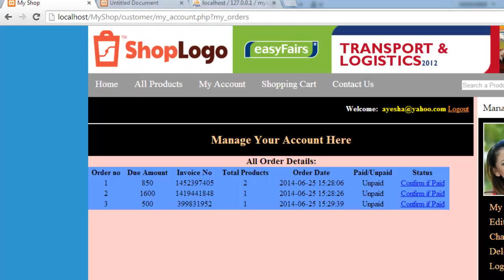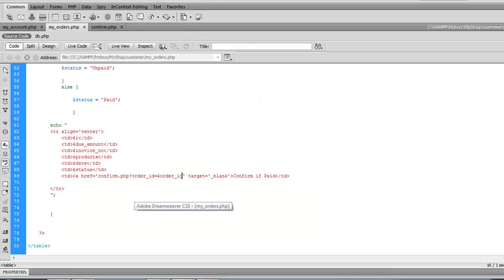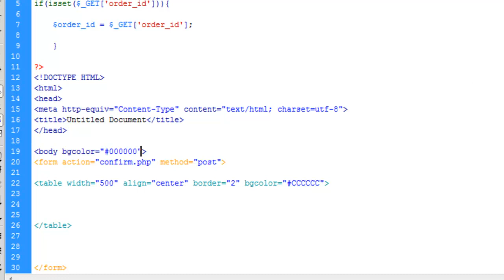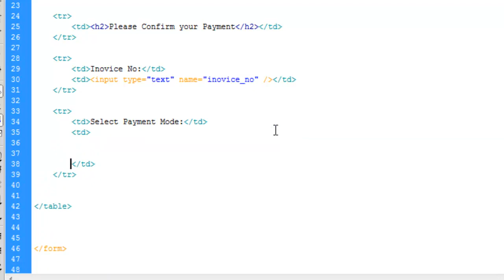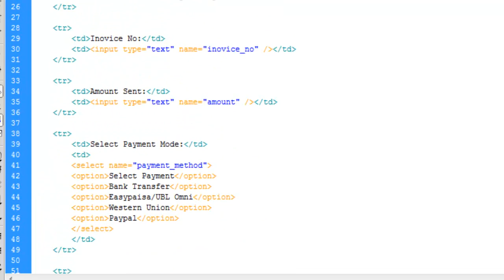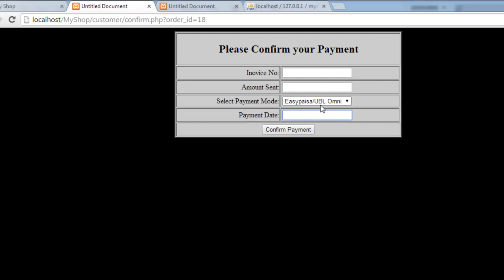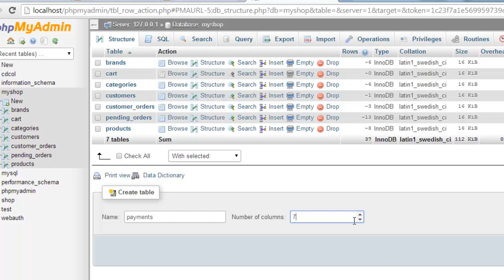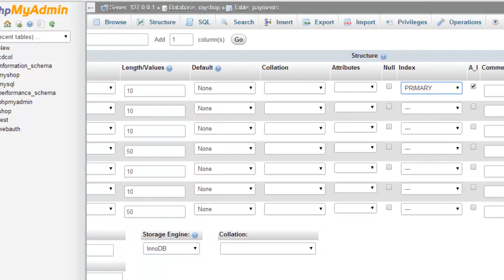E-Commerce website in PHP & MySQL in Urdu/Hindi part 45 customer account confirm payment